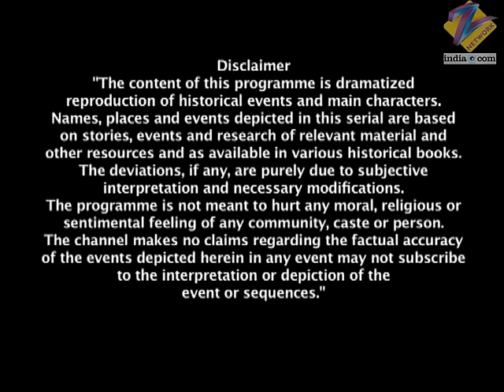Tantiya ने बचाया Manu को अंग्रेज़ के सामने आने से | Jhansi Ki Rani | Full Ep - 43 | Zee TV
Manson catches Malang and tells the people of Bithur that he is 'Kranti Guru'. Shanta tells Vahini that the British government has declared a curfew and no one can step out of the house. Manson beats Malang and uses him as a trap to lure 'Kranti Guru' to save him. Dhrupad hides with a British soldier to catch Manu. But Tatya Tope sees this and leaves the cattle on them. Dhrupad falls down while the soldier escapes. Tatya Tope ties Dhrupad's legs and hangs him upside down from a pole.